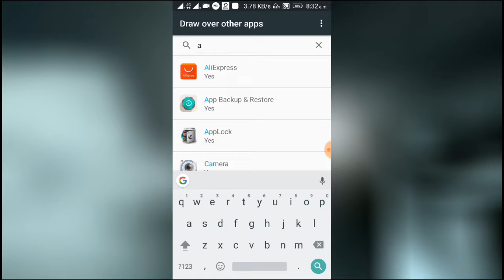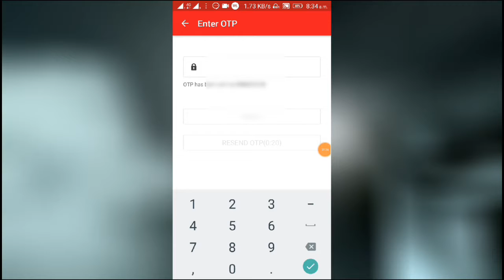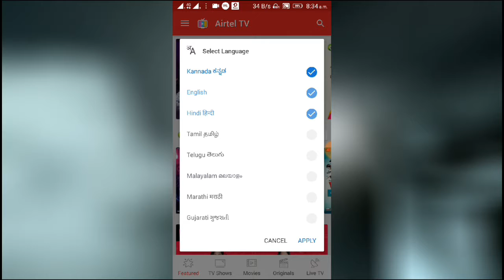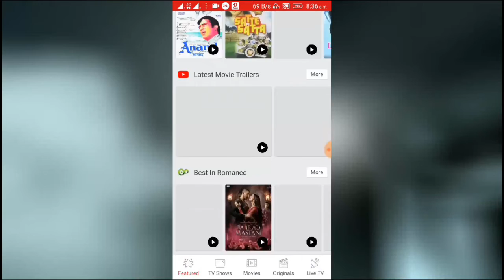Airtel TV Offer Free Subscriptions For 6 Months...📺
Airtel TV Offer Free Subscriptions For 6 Months.UPTO JUNE 2018